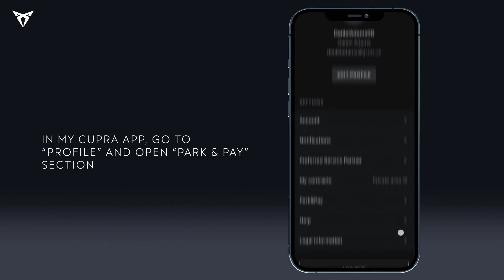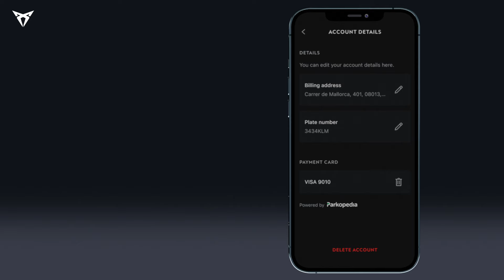CUPRA CONNECT - How to use Park & Pay (electric vehicles)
Unlock the full potential of your vehicle with all the features of CUPRA CONNECT. Don't let anything stop you, elevate your vehicle's connectivity to the highest level. With the Park & Pay feature, you can pay for parking directly from your car’s infotainment system. Simply confirm your desired parking location, select the duration, and complete the payment. Quick, easy, and convenient!
Follow this step-by-step guide to learn how to access the feature and start using it today.

Notes: Feature available only in fully electric CUPRA vehicles.